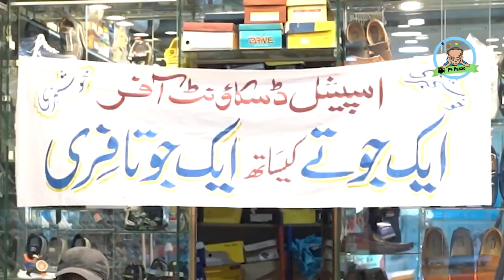EK JOOTE KE SATH EK JOOTA FREE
If you love shoes, you're in for a treat! Upgrade your shoe collection with this fantastic deal and get an extra shoe absolutely free with every pair you purchase. Don't miss out on this exclusive YouTube offer! Hurry and grab your FREE Joota now before it's too late.

With a wide range of stylish and comfortable footwear, our collection has something for everyone. Whether you need casual shoes for everyday wear or something more formal for special occasions, we've got you covered. Our shoes are crafted with the utmost care and attention to detail, ensuring the perfect fit and long-lasting comfort.

Want to stay in vogue? Don't wait any longer – take advantage of this incredible offer and add a touch of elegance to your wardrobe. Remember, you won't find this deal anywhere else!